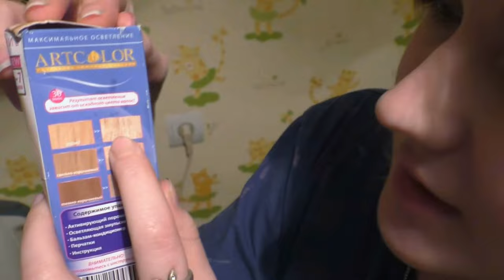Artcolor maxi blond пробуем осветлить волосы масмаркетом